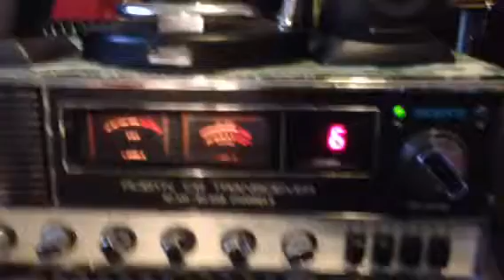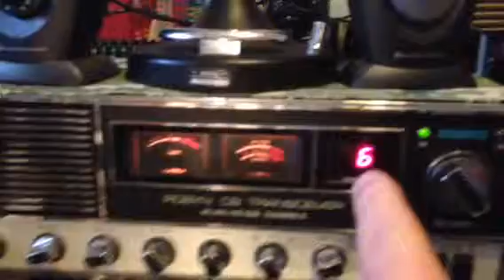Channel 6 Bleed Over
Channel 6 bleed over from the guys with the big amps
All 40 channels and beyond the regular 40